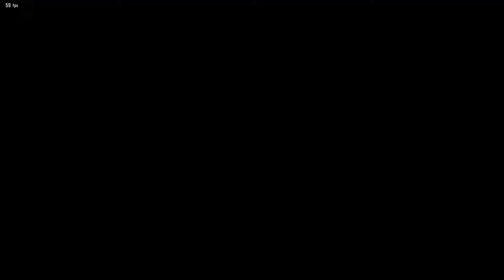HIGH LEVEL FIRST TO 10 WITH @dewglider | TEKKEN 8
This recording was made in early August. This was recorded from a training session I did with Dew Glider. He was showing me some of the ins and outs of Lili, so there's a bunch to learn and synthesize from these clips.